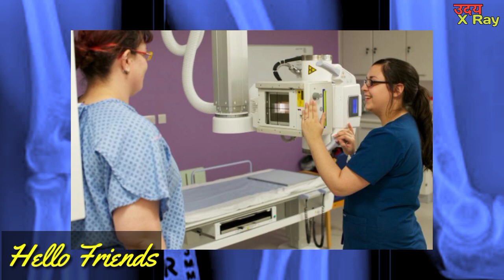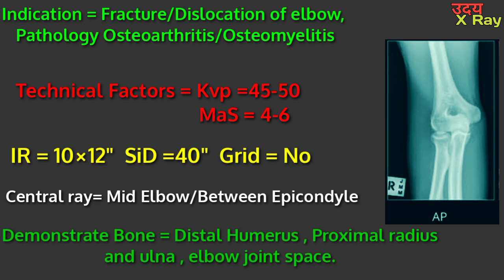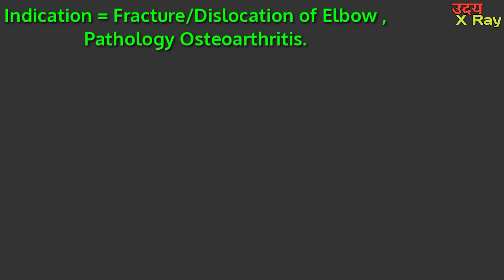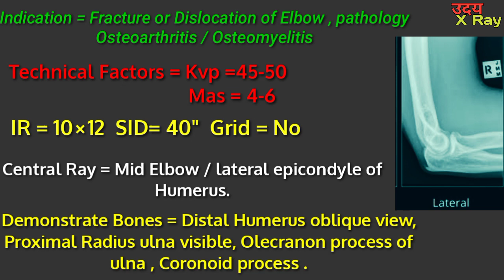Elbow X-Ray positioning | Elbow Ap/Lateral view | Oblique view | External & Internal oblique view.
Dosto is video mein maine Elbow ka Xray kaise karte hai bataya hai aur elbow ki x-ray positioning ke bare mein bataya hai.. elbow  ke basic view ke bare btaya hai..

this video is important for radiographer and trainee radiographer and Xray technician.